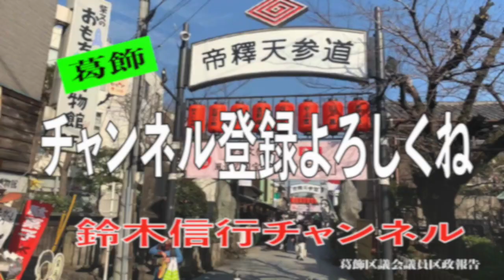【三菱重工前】韓国人の手先襲来！反日日本人こそ問題だ！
葛飾区議会議員・日本国民党代表鈴木信行公式YouTubeです。
活動報告を中心にお届けいたします。

私たちは、日本人が豊かに暮らせる「日本」を望んでいます。
私たち日本国民党は、国民に寄り添い、国民と共に、安心して暮らせる日本を作っていきたいと願っています。

日本国民党・鈴木信行事務所
東京都中央区日本橋蛎殻町1-6-4 第三カネタツビル103
いつでもお電話ください。

日本と世界情勢について配信しています
▪️【自殺ストップ！】いじめや辛い事が会ったら連絡ください。鈴木は街宣車で応援に行きます！

▪️【葛飾区議員 鈴木信行】韓国ソウルの慰安婦像に鉄槌！「竹島の碑」を突き渡す！

▪️【愛知県の大村は反日知事か？！】愛知展示会で昭和天皇の写真を燃やし踏みつける！許す？ 鈴木は絶対許さない！！

▪️【自民党 秋元司議員 中国企業から賄賂！！】マスコミはパチンコ会社名も報道しろ！！

▪️【韓国から呼び出し！】韓国で行われる本人不在の２０回目の公判。韓国っておかしくない？

地元葛飾を紹介しています。よろしければこちらもご覧くださいませ

OP制作　小夏川りみ